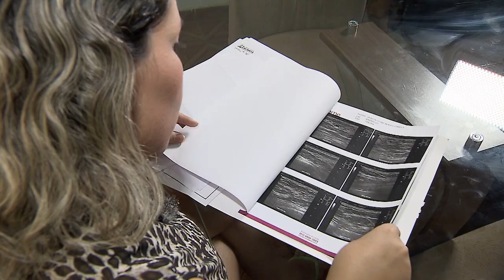Lista de procedimentos obrigatórios da ANS não é apenas exemplificativa (13.12.19)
​​​A Quarta Turma do Superior Tribunal de Justiça (STJ) adotou o entendimento de que o rol de procedimentos e eventos em saúde da Agência Nacional de Saúde Suplementar (ANS), previsto na Resolução Normativa 428/2017, não é meramente exemplificativo, tratando-se de um mínimo obrigatório para as operadoras de planos de saúde. Com essa posição, o colegiado negou o recurso de uma segurada que pretendia que o plano cobrisse tratamento não incluído na lista da agência reguladora.